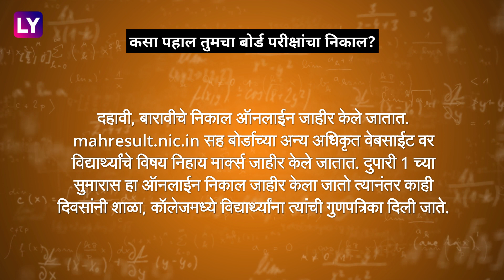10,12वी चा निकाला कधी लागणार पाहा, जाणून घ्या तारीख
महाराष्ट्रात यंदा कोविड संकटानंतर विना निर्बंध यंदा पुन्हा पहिल्याप्रमाणे बोर्डाची परीक्षा पार पडली आहे. यंदा परीक्षेच्या काळात कोविड चे संकट नव्हते पण शिक्षक संघटनांनी बंदात सहभागी होत काही दिवस पेपर तपासणीचे काम बंद ठेवले होते, संपूर्ण माहितीसाठी पाहा व्हिडीओ